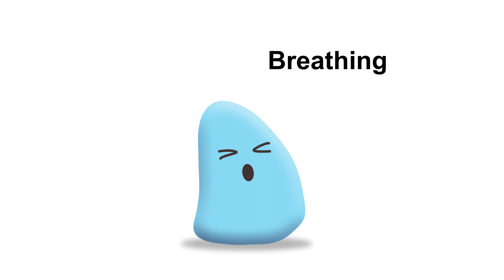EDA -Emotion regulation app (intro)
I happily present to you my first animation. It is part of my PhD project for which I am developing a mental health app for children. The app teaches children different strategies to regulate their feelings. The whole project has been funded by the EU's Horizon2020 Research and Innovation Programme! I would like to say thank you to everyone who supported me along the way;  especially: Mair Perkins (animator), the Evidence-Based Practice Unit, the Anna Freud National Centre for Children and Families, UC Riverside's Emotion &Emotion Regulation lab, TEAM-ITN, University College London, Freddie Cooke and Ben Cooke.